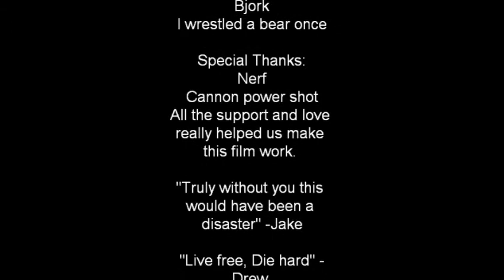the happy hunter.wmv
Drew and me messing around and stuff.